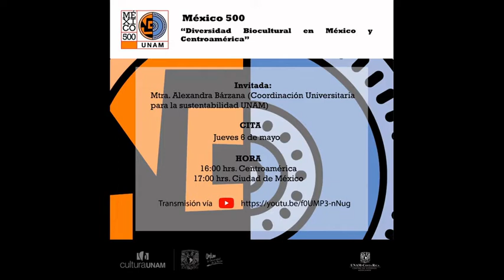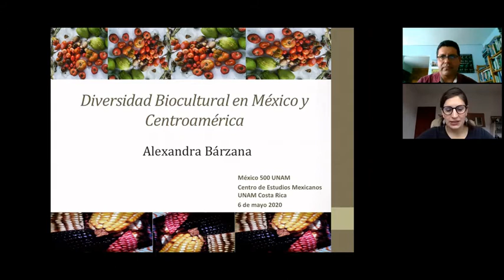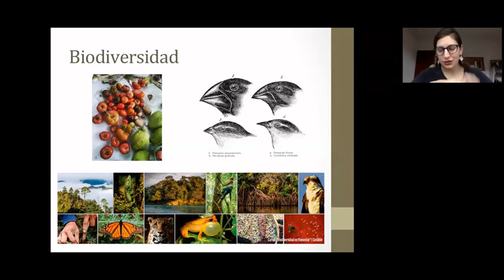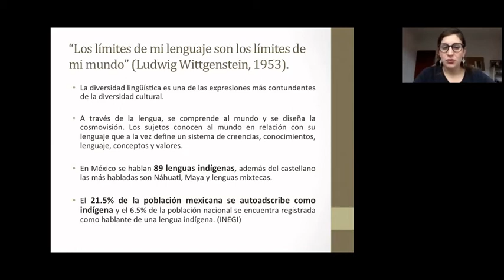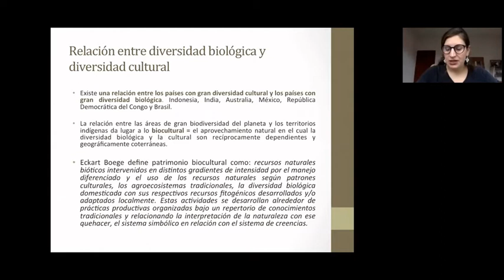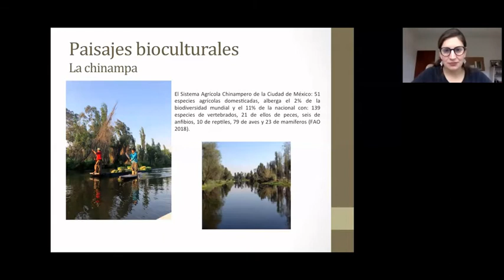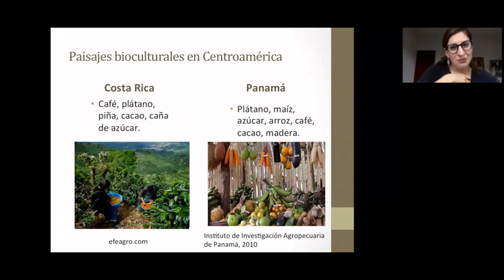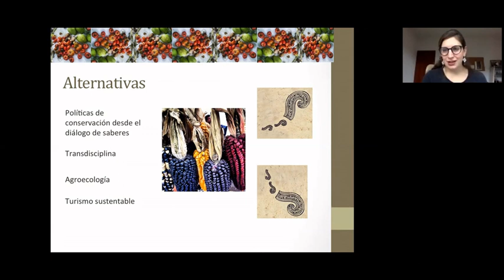Diversidad biocultural en México y Centroamérica. Dra. Alexandra Bázana Sánchez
Hace 500 años se definió un nuevo rumbo que dio origen a nuestra nación. Pero a cinco siglos, también tenemos grandes pendientes, que serán analizados en el programa México500. Por eso la «Diversidad Biocultural en México y Centroamérica» de la mano de Mtra. Alexandra Bázana Sánchez Mejorada es un tema de relevancia para México500
Cita: Jueves 6 de Mayo
Hora: 16:00 hrs Centroamérica (17:00 hrs Ciudad de México)